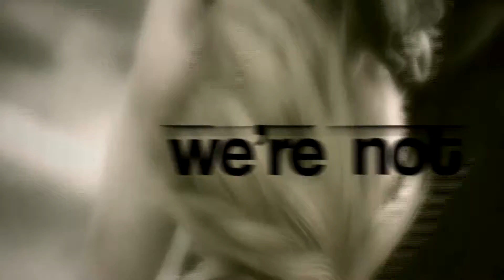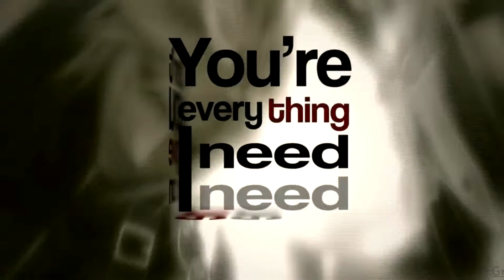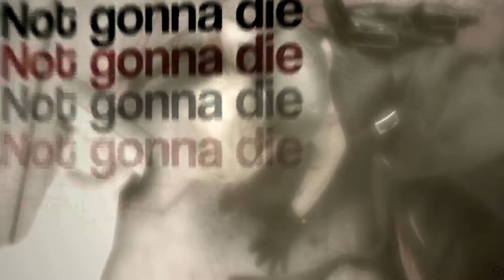not gonna die tonight